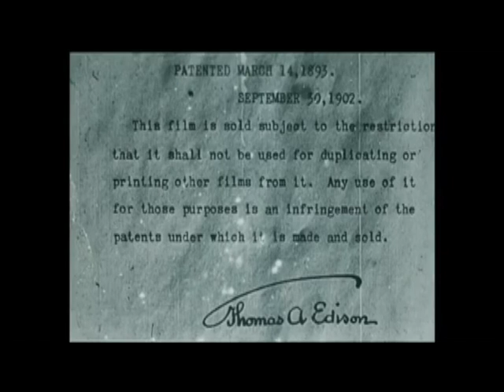"Lake Michigan (Feat. Samwell)" - Nahma And The Ellis DeWall Effect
This is the official music video for Ellis DeWall's Nahma And The Ellis DeWall Effect's song "Lake Michigan (Feat. Samwell)" from their third album, "Ghosts". 2022 Copyright Live Animals Make Music. Mailbox Records 2022